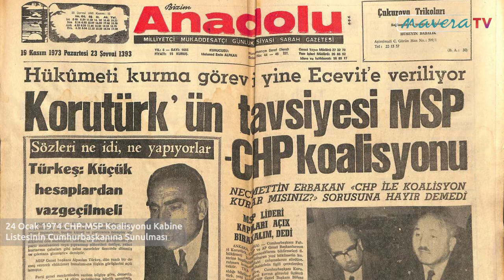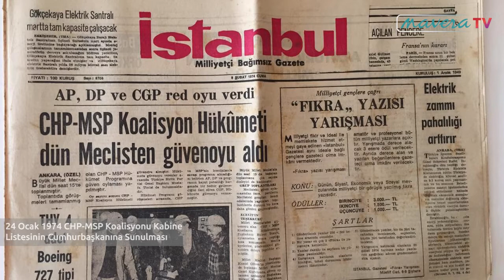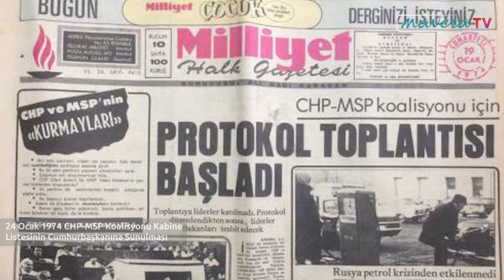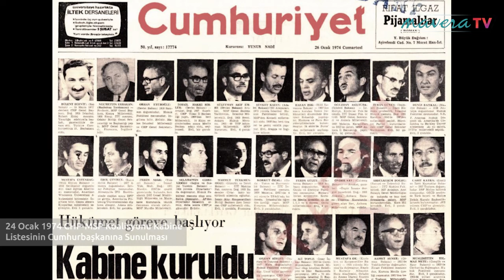GÜNÜN TARİHİ: 24 Ocak 1974 | CHP-MSP Koalisyonu Kabine Listesinin Cumhurbaşkanına Sunulması